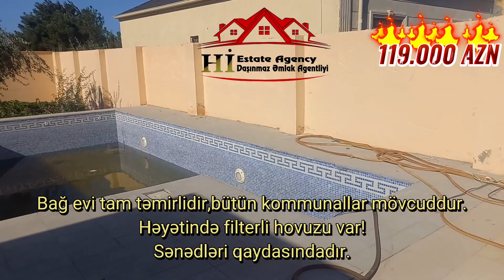UCUZ QİYMƏTƏ BAĞ EVİ! 6.5 SOTDA! "GƏMİ QAYA" RESTORANI YANI! NOVXANIDA! Hİ DAŞINMAZ ƏMLAK AGENTLİYİ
Novxanı qəsəbəsində,"Gəmi Qaya" restoranından və əsas yoldan 600 metr məsafədə 6.5 sot torpaq sahəsində Bağ evi satılır.Bağ evi böyük zal,2 yataq otağı,mətbəx və sanuzel olmaqla 110 m2 təşkil edir.Tam təmirlidir.Həyətində filterli hovuzu var.Bütün kommunallar var,sənədləri qaydasınadır.